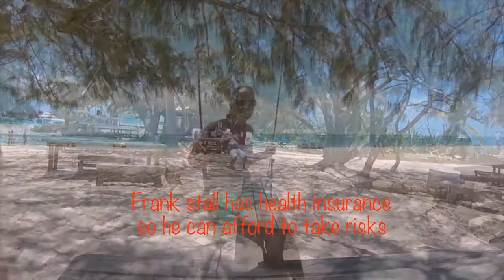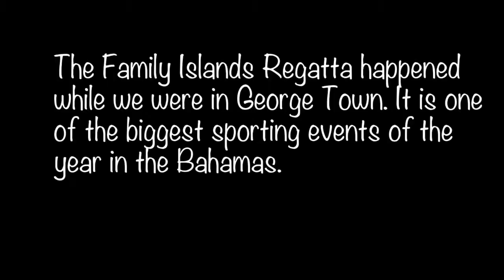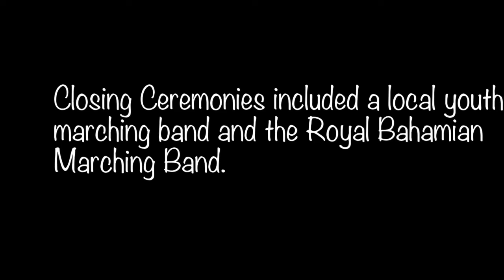Exploring George Town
s/v Smitty was in George Town. Even got to see the Family Islands Regatta.